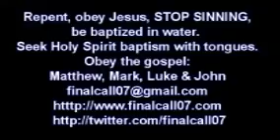The Living Word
Jesus Christ IS the Word of God. All things were created by Him and through Him and IN HIM all things hold together. He gives LIFE, eternal life, to those who LISTEN to Him, who OBEY Him and who follow Him. His sheep LISTEN to His voice  and they follow Him, He gives them LIFE, eternal life.
Not everyone who says to Him:”Lord, Lord” are His sheep, it is those who LISTEN to Him, who OBEY Him and who FOLLOW Him every day, they are His sheep.  Are you one of His sheep? Do you LISTEN to Him, do you HEAR His voice? Do you KNOW Him and does He KNOW you? If we seek Him, we find Him. If we LISTEN to Him and OBEY Him  He REVEALS Himself to us and we get to know Him for real.
Jesus Christ will say to many believers, on the day that they die:”Go away I never knew you, you workers of wickedness,” because they did not LISTEN to His voice, they did not follow Him, they were not His sheep.
Do you LISTEN to the LIVING WORD, to Jesus Christ? Are you one of His sheep, and do you follow Him? May Jesus bless you.